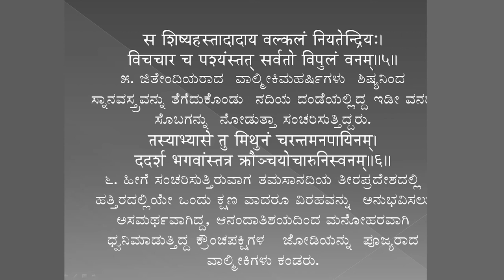SDM E-Learning: ರಾಮಾಯಣೋತ್ಪತ್ತಿ ಭಾಗ-1 ( ಡಾ. ರಾಮಚಂದ್ರ ಪುರೋಹಿತ)